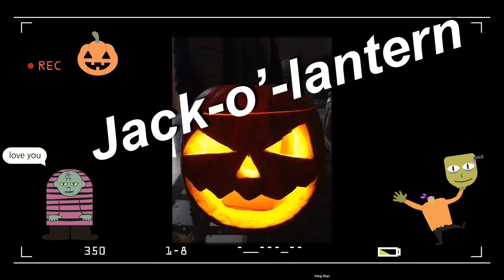Vlog - Ep. 6 : Halloween Jack-o'-lantern (feat. kids) - Fun Pumpkin Carving Scene